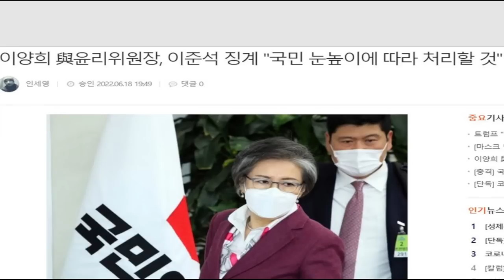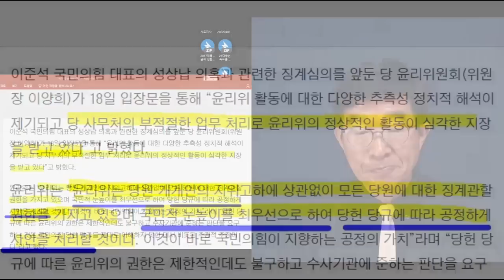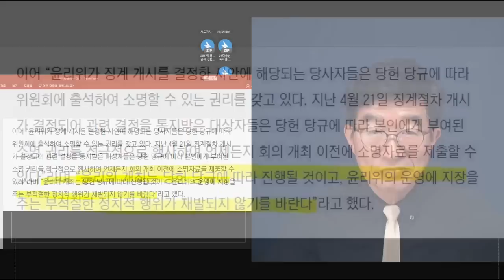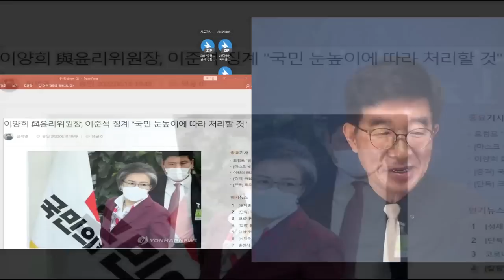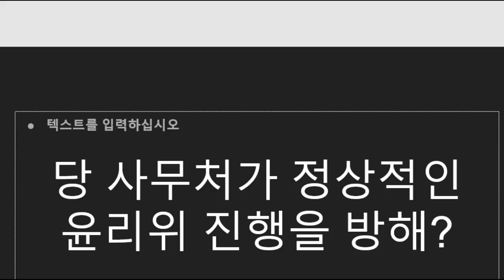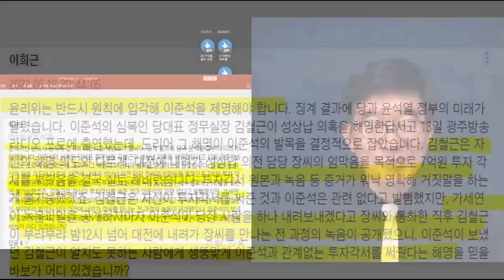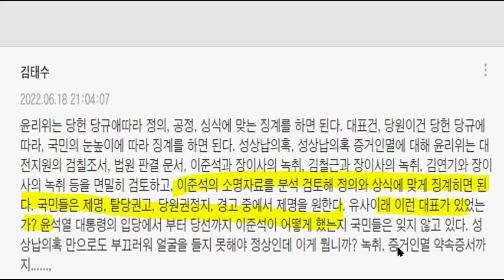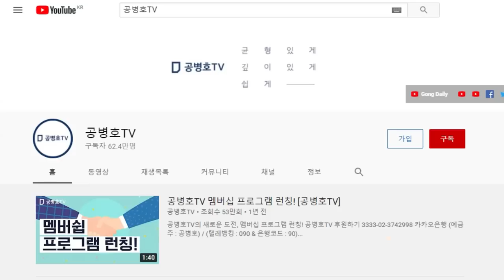:이준석 징계가능성 높아져 / 이양희(국힘당 윤리위원장), 언론플레이와 언론위 방해공작 엄중 경고 / 이준석 계획대로 돌아가지 않는 윤리위 징계 절차 [공병호TV]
Bitcoin : 3MTW849AkP2ftLeSK2teZHMmzLu7Z83s9U